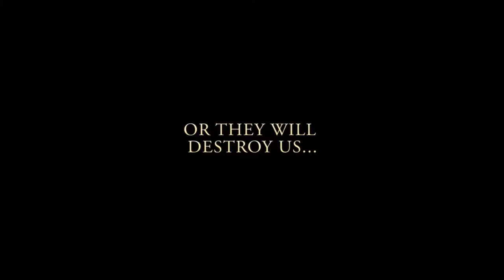MilitAnt E3 2014 Trailer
In an insectopian world dominated by nations of sentient, six-legged species, war is under way. With military tensions high and resources in permanent dispute, the other insect empires - Scorpions, Wasps, Termites, and Beetles - have united against the Ants to exterminate the Colony.